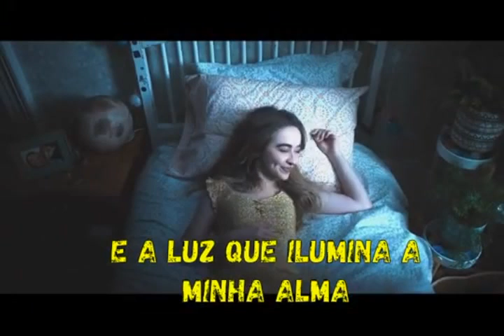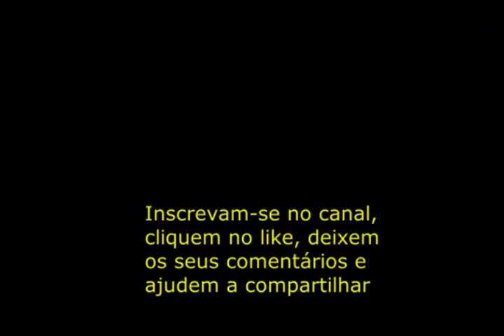Amor Você É O Meu Lugar Que Desejo Estar ( Declaração De Amor ) Movin' On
Os Apaixonados, vídeo com cenas Quinn & Jake ( Dançarina Imperfeita ), música Movin' On (Ranveig Johnsen ), legenda com linda declaração de amor.